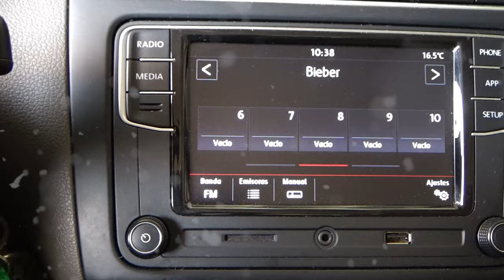Volkswagen / Vento/2018 - 4226